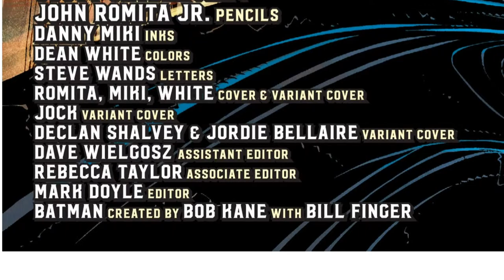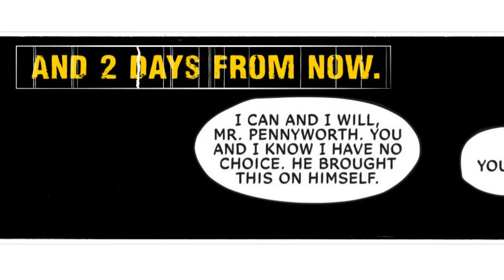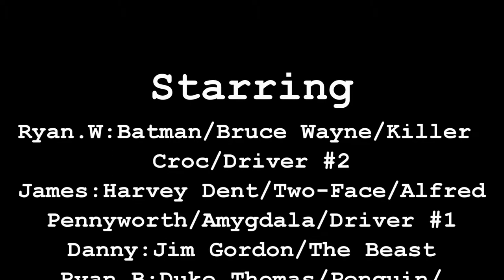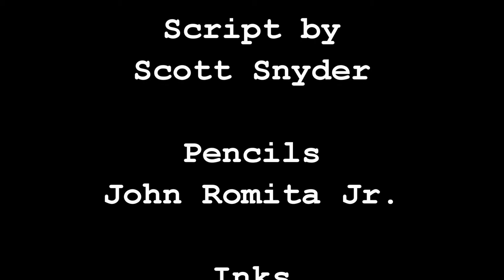All Star Batman #2 Radio Drama (Audio Podcast)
Previously on All-Star Batman: Batman's trip to hell with Two-Face got off to a rocky start as Alfred shot down the Batplane for unknown reasons. Two-Face's threat to reveal everyone's secrets unless the people kill Batman has sent every assassin and villain after Batman. Finally nabbing Two-Face, Batman begins the long road ahead, 459 miles to be precise.

Now: Having caught Two-Face, Batman must endure the wrath of assassins and thugs hunting him down trying to save Harvey Dent's body and soul. The Black and White's go to the deadliest contract killer in history and hire him to kill the Batman. Duke discovers a flaw, and Jim Gordon makes a bold choice.